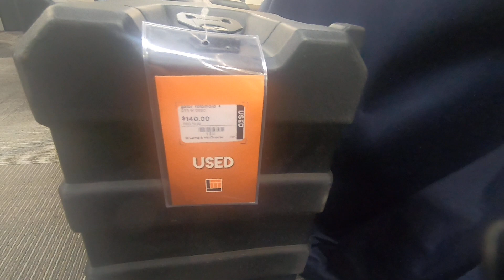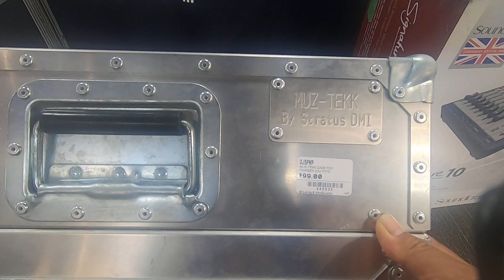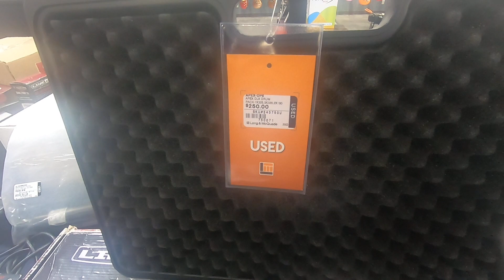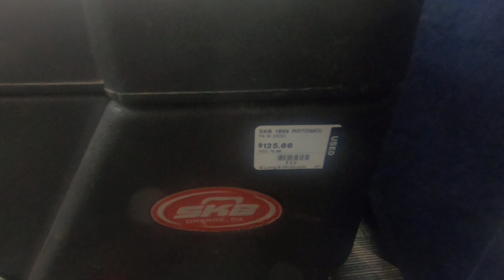Assorterd Gears on Sale at Long and Mc Quade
come and visit Brampton Location at Main and Vodden
follow my you tube channel at kvictv1